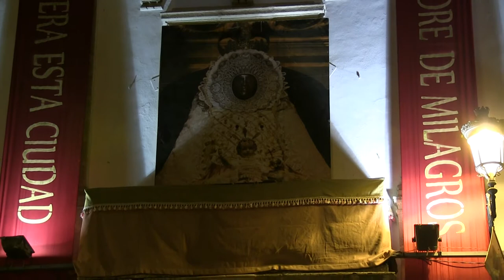Concierto Virgen de los Milagros 2018 (Banda de Música Maestro Dueñas)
Nuestra Señora de Los Milagros Coronada (Abel Moreno Gomez)
         "Marcha Procesional"  Estrenada en este acto.
Puerto de Santa  Maria (Cadiz) 7/09/2018